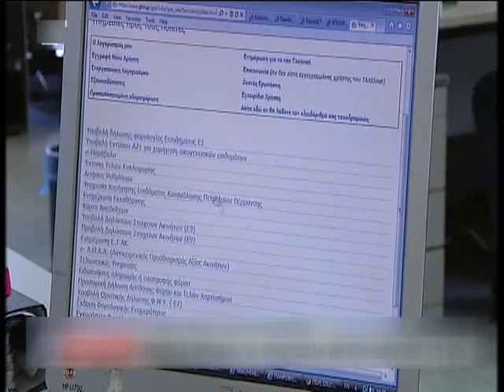ΥΦΕΣΗ ΚΑΙ ΤΟ 2014